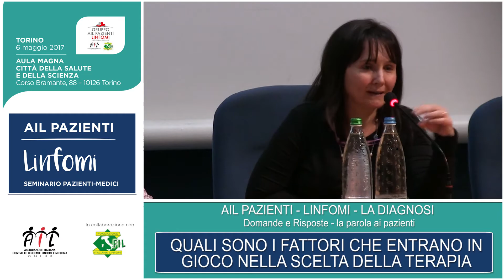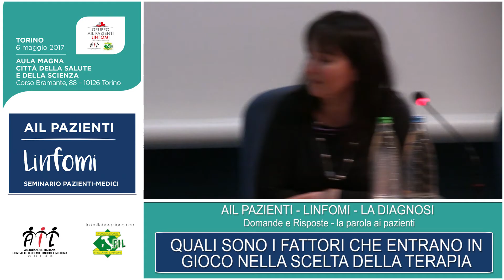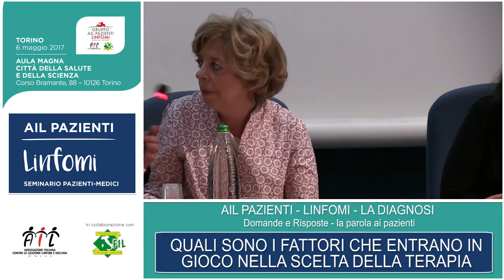I fattori nella scelta della terapia | Domande e risposte, la parola ai pazienti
• Quali sono i fattori che entrano in gioco nella scelta della terapia?
Guarda il video e ascolta le domande dei pazienti e le risposte dei medici al seminario AIL Pazienti Linfomi svolto a Torino il 6 maggio 2017.